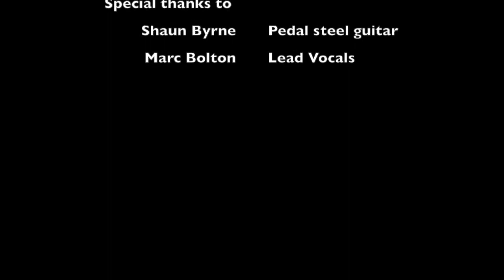I swear, in the style of John Michael Montgomery, performed by our Lock down band, Whit-Frey Hill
In April, we decided to get together remotely to do a few songs. We knew each other but had never performed together. The 3 of us, Alan Hill, Alan Godfrey and me, Mick Whittemore have called on various respected musician colleagues to join us. Shaun Byrne plays pedal steel on this and our guest singer is Marc Bolton. We hope you enjoy.